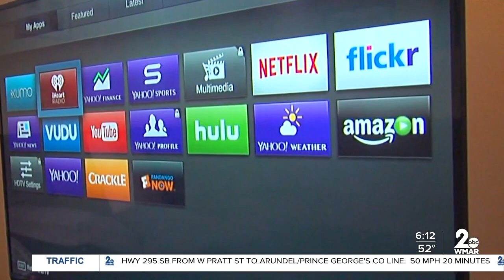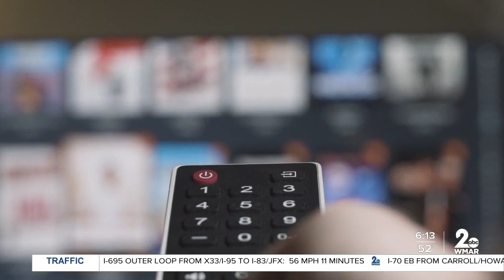Cutting the cord with cable or satellite TV to save money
Tips for becoming a cord cutter